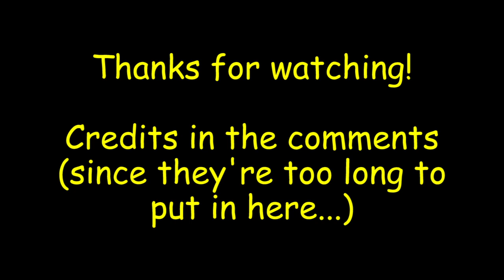[MMD Kaiju] Shorts compilation #1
Throughout 2020, I've been making a bunch of MMD-related shorts and posting them on Twitter. Here is the first compilation of hopefully more of those shorts.